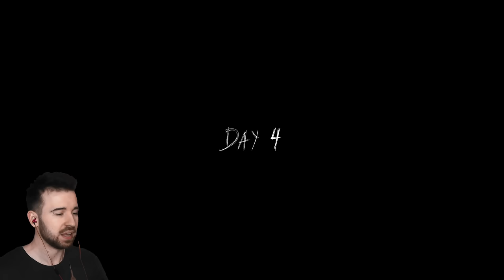Теперь GRANNY Будет Прятаться от Меня!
Я нашел нечто, что перевернуло ход игры! Приключения Юджина продолжаются в зловещем доме Granny Chapter Two #2